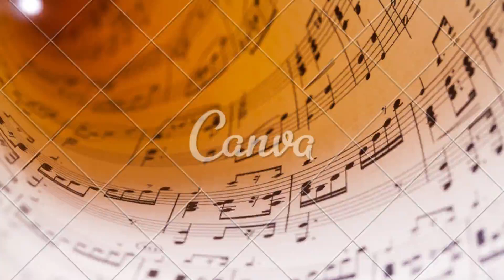GRSHS-X GLEE CLUB(S.Y. 2022-2023)/01-23-23 HEREARSAL/- WITH CEDRIC A BORRES GLEE CLUB TRAINER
Being a teacher and musician, it is my  right and obligation to utilize social media as an option for teaching reinforcement and at the same time addressing the  multi-intelligence ability  of my students through singing and playing musical instruments. Here in GRSHS-X we have a big school organization known as LA MUSICA in composition of GLEE CLUB, FULL BAND AND CLASSICAL BAND, where I serve as an adviser, trainer and moderator.